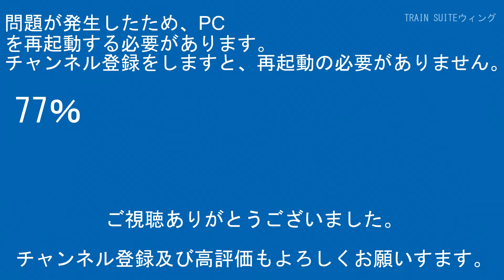上野東京ﾗｲﾝE231系宮ﾔﾏ10両JU06さいたま新都心～JU05浦和間